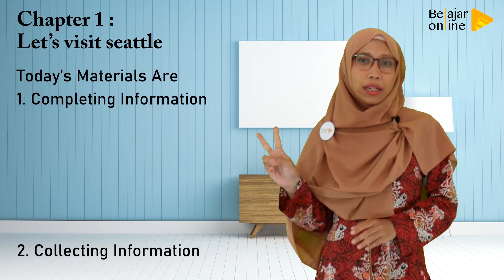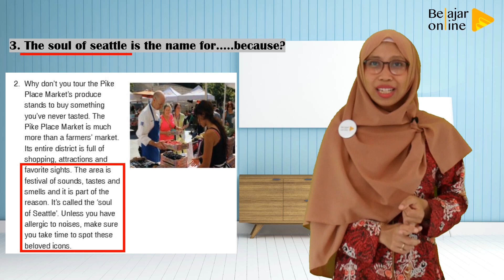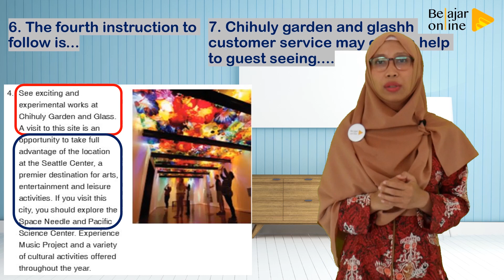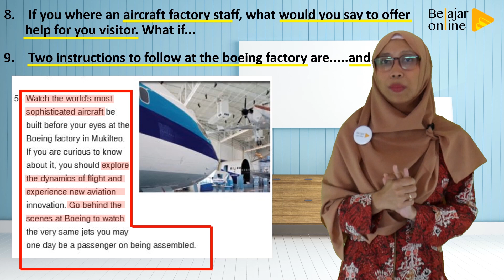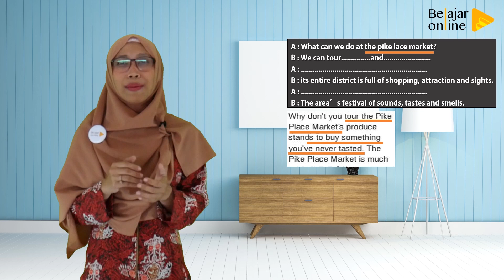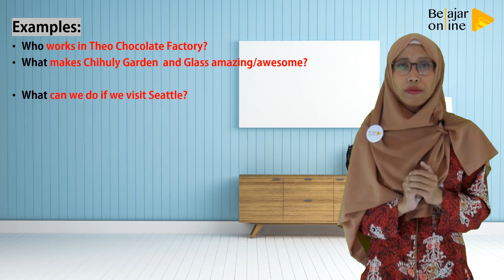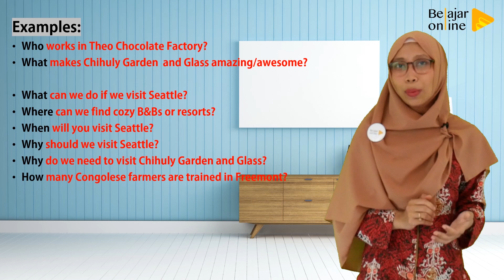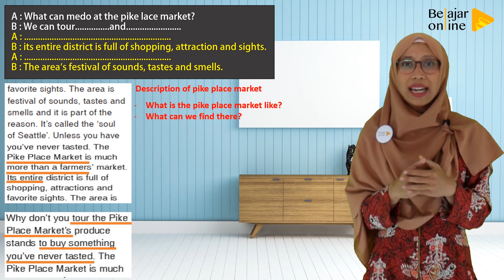Completing and Collecting Information | Materi Bahasa Inggris Kelas 12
Pada materi bahasa inggris kelas 12 chapter 1 let's visit seattle ada beberapa subbab yang dibahas dalam video ini yakni :
1. Completing information (mencari informasi di dalam teks)
2. Collecting information (menggali informasi dengan membuat pertanyaan sederhana)